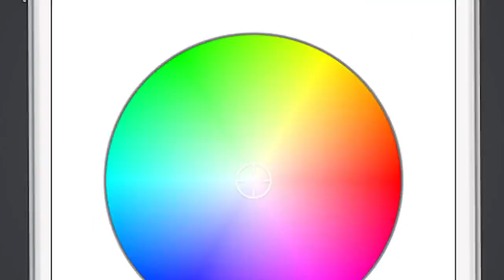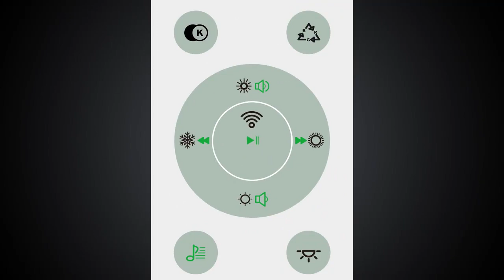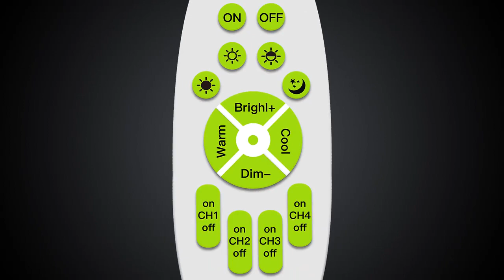Xiaomi Smart Lamp